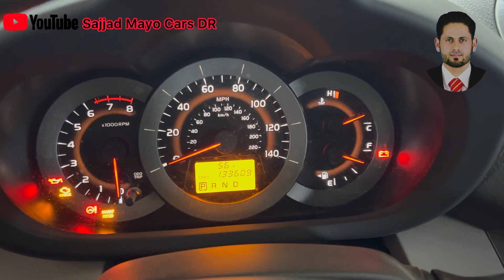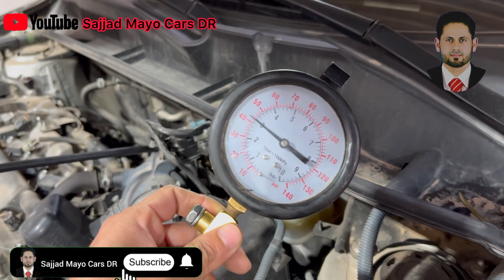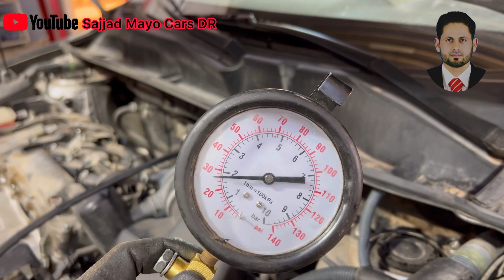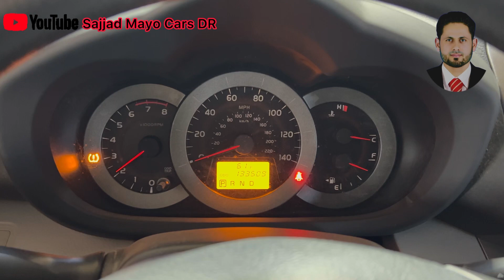Fuel Filter Replacement || Fix Long Starting Of Toyota RAV4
Fuel Filter Replacement || Fix Long Starting Of Toyota RAV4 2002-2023